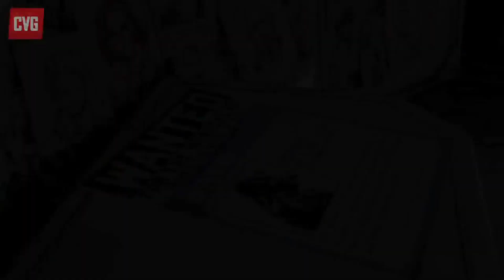Dishonored GMV - Imagine Dragons - Believer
Столько боли ты не найдешь нигде.
Время тегов
Oniichan dakedo Ai Sae Areba Kankeinai yo ne!
 прохождение игры minecraft world of tanks dota 2 dayz jove gta 5 wot  аварии тест драйв стопхам дтп голос фильмы 2013 танцы сваты пусть говорят как сделать музыка новый год путин драка украина религия политика Raikage Akamaru Aniki Anko Mitarashi Ao Asuma Ayame Baki ANBU  Chiriku Chiyo Choza Akimichi danzo Shimura Darui Deidara Ebizo Eight-Tailed fox  Fugaku Uchiha  Fukasaku  Fu Jinchuriki Gaara  Gato Genma Shiranui Gozu  Guren Arteen production  Haku  Han Inuzuka  Hanzo Salamander Haruna Hashirama Senju Hayate Gekko Ninja Kumogakure Hiashi  Hidan Hinata  Sarutobi  Ibiki Morinoi Ino  Inoichi Yamanaka Itachi Akame Izumo Izuna Jiraiya Jirobo  Jugo Kabuto  Kagami  Kakashi Hatake  Kakuzu Kankuro Karin Karui Kiba  Kidomaru Killer Bee Kimimaro  Kisame Hoshigaki Konan Konohamaru  Kotetsu Hagane  Kurenai Yuhi Madara  Mei Terumi  Menma  Might Guy Mikoto  Minato Namikaze Nagato Naruto Uzumaki Nawaki Neji Hyuga Nine-Tailed Demon Fox Obito Omoi One-Tailed Shukaku Onoki Ranmaru Rikumaru Rock Lee  Sage of the Six Paths Sai Sakon and Ukon Sakumo  Sakura Haruno Sasori  Sasuke  Shiin Shikaku  Shikamaru Aburame  Shisui Tenten Third Hoshikage Tobirama Todoroki Kurama Yamato  Yugito Nii Yui Yugao  Zabuza Momochi Zaku  Zetsu